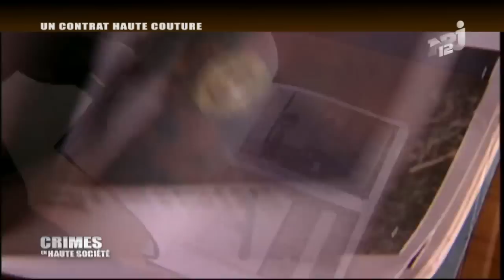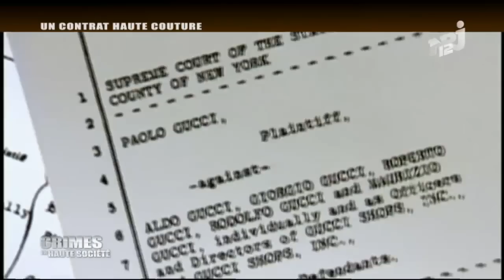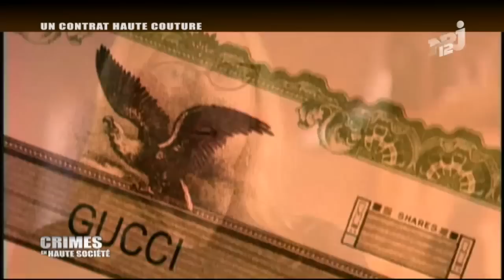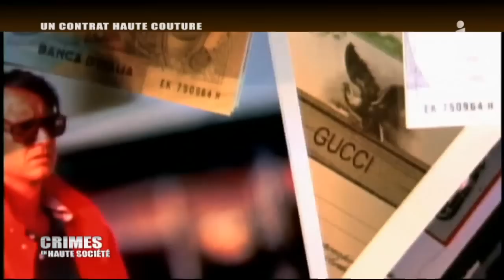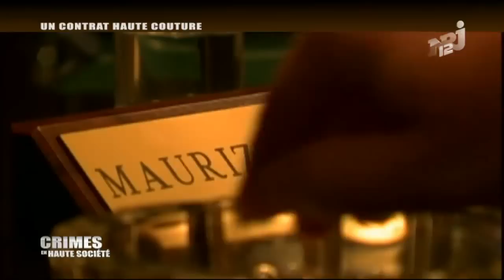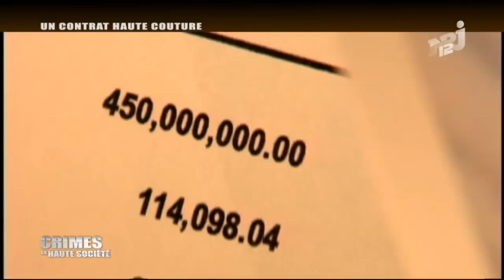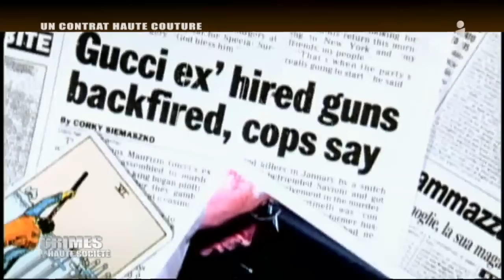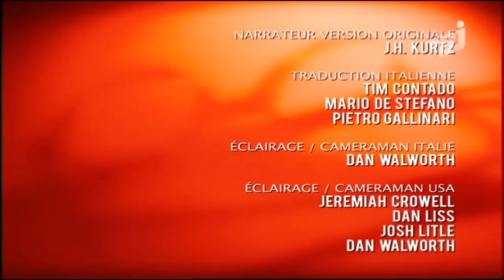Crimes en Haute Société Un contrat haute couture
Un contrat haute couture